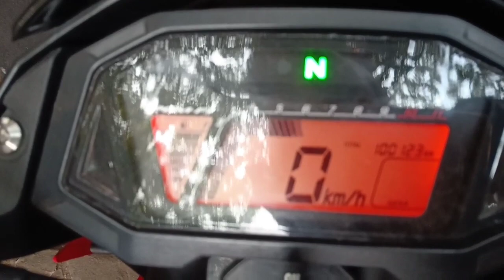Review suara knalpot standar bobok Honda Sonic injeksi by SKR racing exhaust Gondronk SKR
Jln Raden Patah, Ciledug, Tangerang
KAMI ADA KAMI NYATA
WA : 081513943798